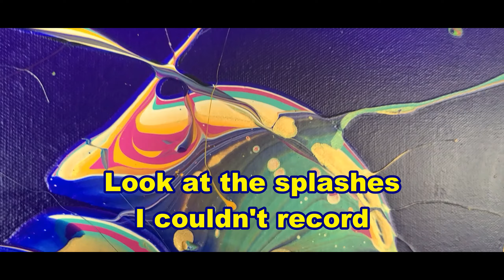#95 😮Brush Swipe & splashes 50x70cm / 20x36inch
Brush Swipe & splashes

Le 2eme est vendu / the 2nd one is sold

AUTOUR DU POURING

POUR LES DEBUTANT UN SUPER SITE EN FRANCAIS (matériel, différentes techniques, conseil) TRES TRES BIEN FAIT

Groupes Français FB de pouring

@Les secrets de l'art fluide et du pouring made in France beaucoup d aide de réponses pour les débutants groupe très vivant et sympatique ❤❤❤ crée par

@ Peinture fluide, pouring acrylique ,France près de 7000 membres groupes très actifs

DESCRIPTION
 50x70cm / 20x36 inch
Medium  Floetrol plus 10% d Aussie trol

3 part Mix medium / 1 part couleur/color aussi pour la sous couche / also for the underlay
Tout est approximatif  / All is approximate
Sauf / except  gold 1part Mix medium /1 part paint consistency litlle bit thicker/ consistance un peu plus épaisse
Consistance 3/4
Consistency 3/4

Couleurs / Colors
Jaune azo foncé Amsterdam
Vert turquoise Amsterdam
Quinacuidone rose Amsterdam
Titan buff light Amsterdam
Gold Rayher

Sous couche / underlay
Bleu outremer  Amsterdam

Livraison gratuite pour la France et forfait pour l'étranger/free delivery for France and a package for the cost EU and USA and Australie .
Venez visiter mon site web / come to visit my web site  😀